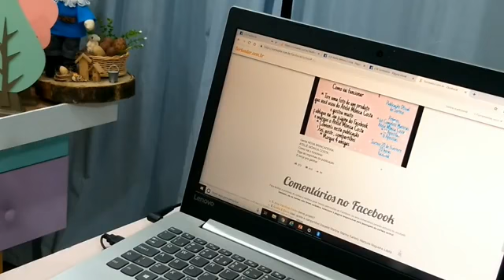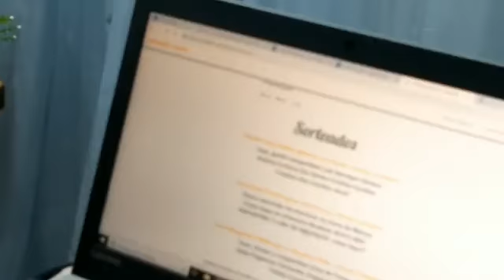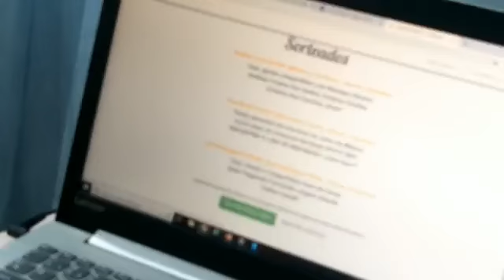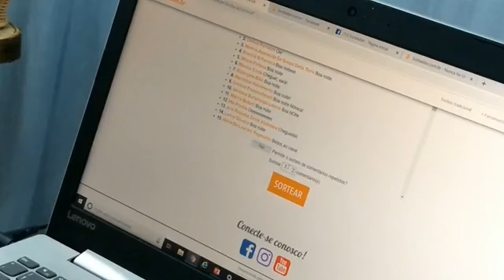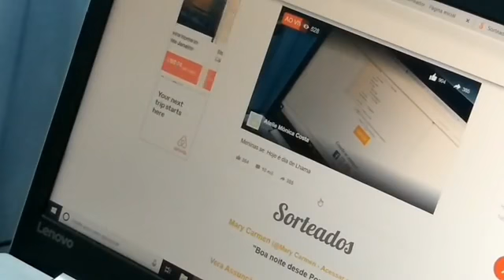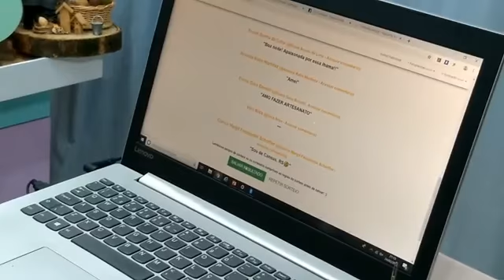Live LHAMA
nessa live vamos aprender a fazer a LHAMA mais linda e fofinha que você vai ver hoje , rsrsrs , com dicas e detalhes para você deixar ela ainda mais fofinha, faça e venda muito, pois tenho certeza que ela vai ser sucesso por onde passar, temos todos os materiais disponível na loja
mais informações nas nossas redes socias
Facebook  Ateliê Mônica Costa